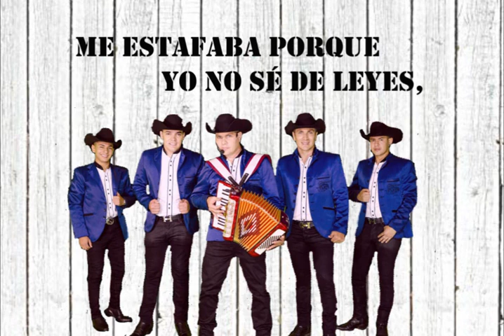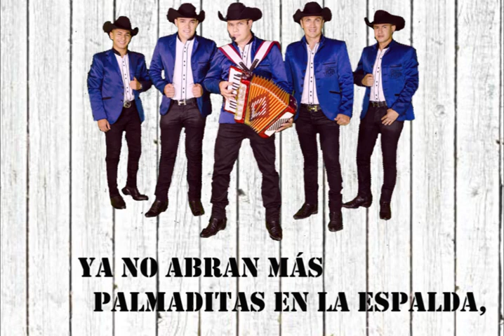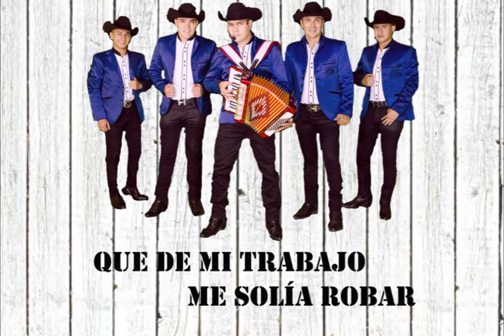Los Hermanos Plata "El Patrón Me Está Robando" (Letra Oficial) Corridos Prohibidos Vol. 19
Es el eterno llanto del obrero reclamando a su patrón.
Aquí nunca se pueden poner de acuerdo las partes. El Obrero nunca va a estar de acuerdo con lo que gana.